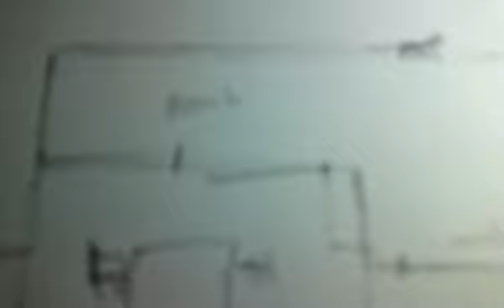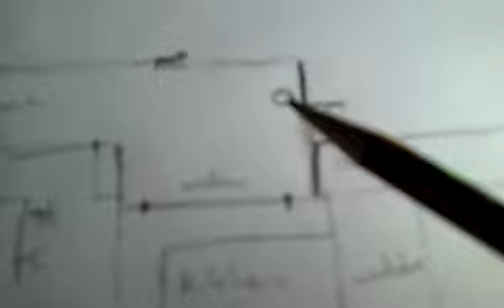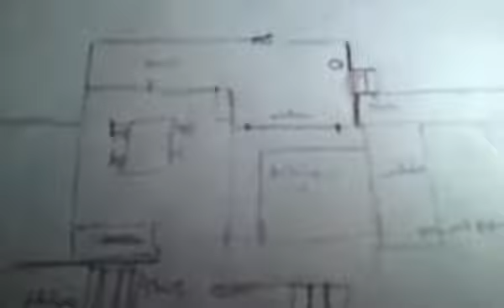Response Vid: The Game plan (MrOfoxy)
your video and drawing are really spot on, just thought id fully show you and so hope this helps